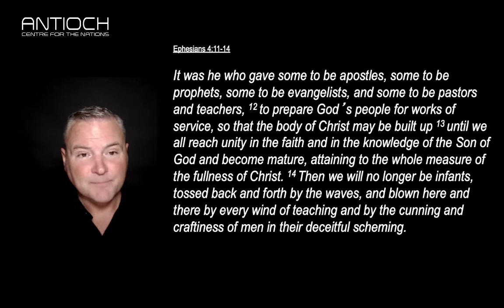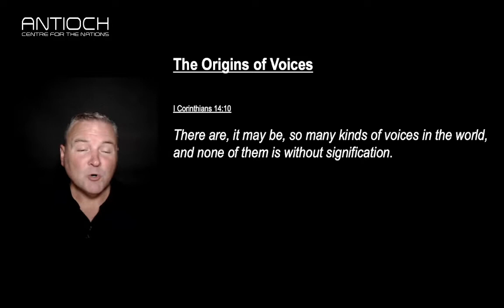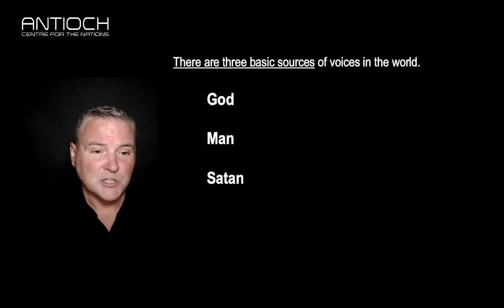HEARING The Voice of God 002